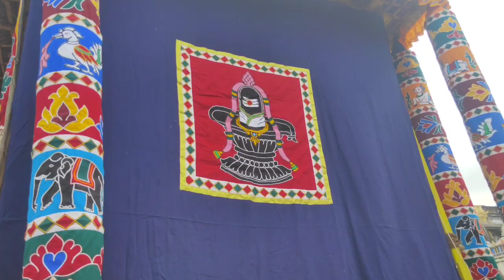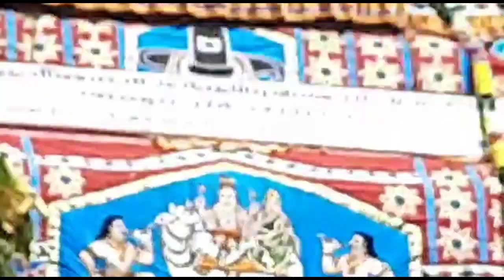அஷ்டமி சப்பரம் 2021 ரத உற்சவம் முழு தொகுப்பு| மதுரை மீனாட்சி அம்மன் கோயில்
நீண்ட மாதங்களுக்கு பிறகு மதுரை வீதிகளில்

 உலா வரும் மீனாட்சி அம்மன் கோயில் அஷ்டமி

 சப்பரம் புறப்பாடு...🙏🏼🙏🏼🙏🏼